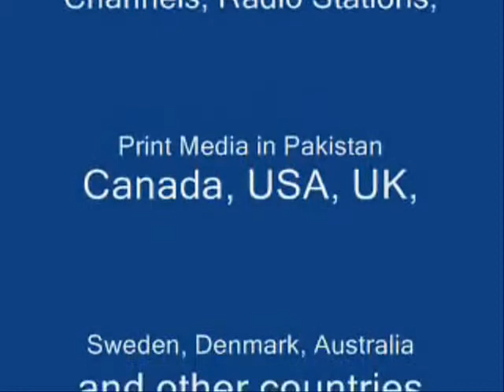3 Doors Down - Kryptonite - DoctorKC